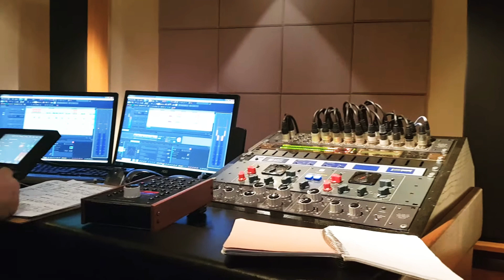לא מאוחר - מאחורי הקלעים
מסטרינג - הוק סטודיו